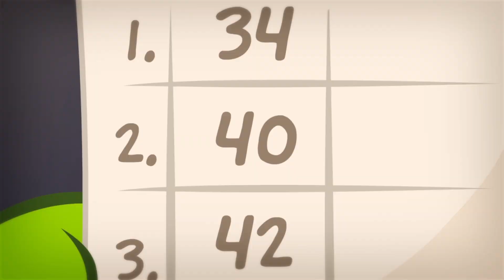Om Nom Stories - Sporty Nom | Back to School | Full Episodes | Cut the Rope Official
PE is one of Om Nom's favourite classes at school! He's getting ready for school by getting sporty in this compilation of full episodes!